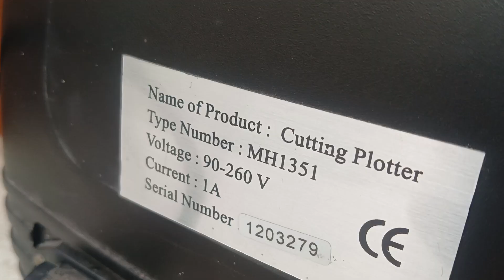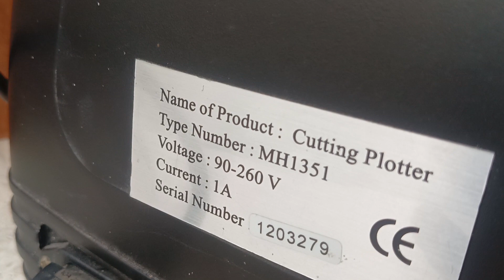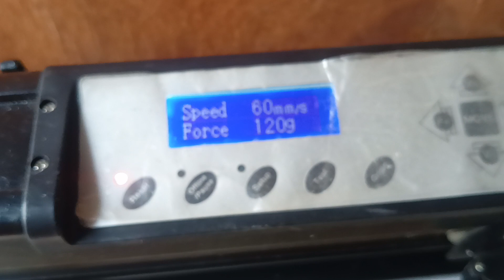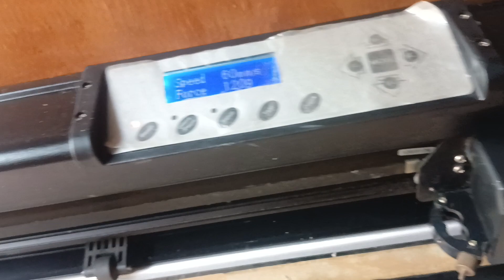Cutting sticker jinka 721